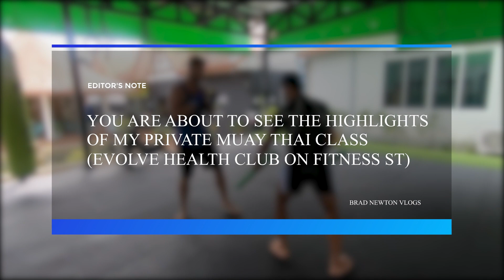MUAY THAI TRAINING IN THAILAND (EVOLVE HEALTH CLUB) 23-10-2019 | FITNESS STREET VLOGS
Come and join me where I do a Muay Thai training class in Thailand (at Evolve Health Club in Phuket). This was a private class that I did with Kru Falan in October 2019.

TIMESTAMPS

00:00 - Intro
01:57 - Round 1 highlights
04:31 - Round 2 highlights
05:50 - Round 3 highlights

I created this video to give you insight of what authentic Muay Thai training looks and feels like in Thailand as an absolute beginner.

I do Muay Thai for fun and I consider myself a "student" and always open to learning new things. I hope this video is a helpful insight.

You'll find Evolve Health Club on Fitness street (Soi Taied) in Phuket Thailand. I paid 700 Baht for this private class and it was absolutely worth it.

Filmed: 23rd October 2019

MY SKILLSHARE COURSES:

Learn how I edit all of my videos in my comprehensive video editing course on Skillshare.